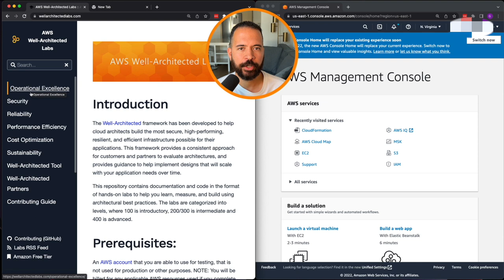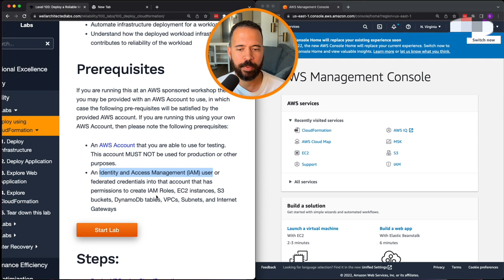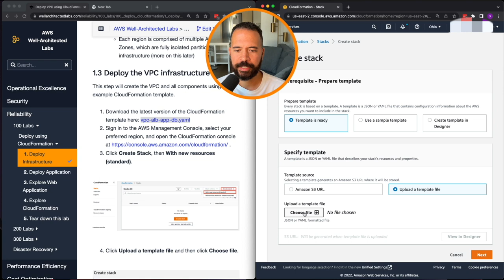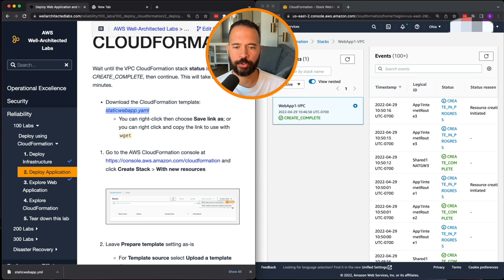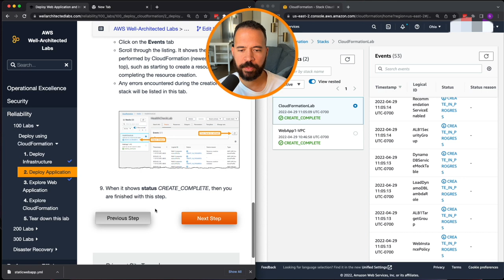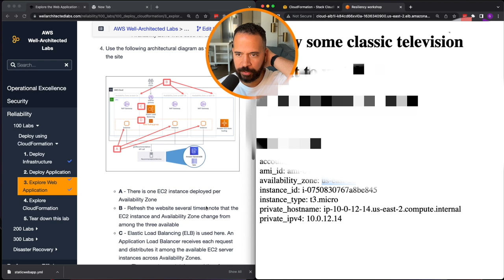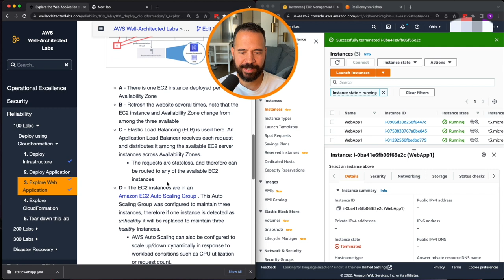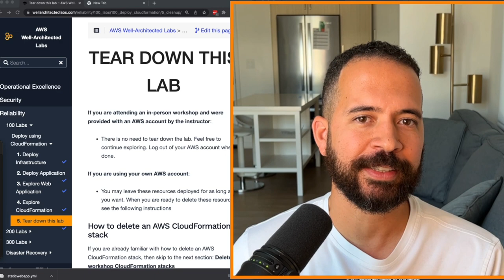Deploy a multi-tier AWS architecture tutorial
In this video, we deploy a multi-tier AWS architecture. Follow along in this tutorial as I guide you through the steps to improve reliability of a service by using automation to deploy a reliable cloud infrastructure. When this lab is completed, you will have deployed two CloudFormation templates. The first will deploy an Amazon Virtual Private Cloud (VPC). The second will deploy into your VPC, a reliable 3-tier infrastructure using Amazon EC2 distributed across three Availability Zones. You will then review the features of the deployed infrastructure and learn how they contribute to reliability.